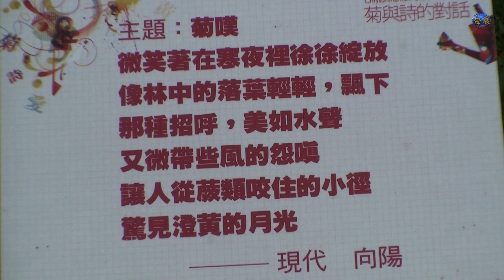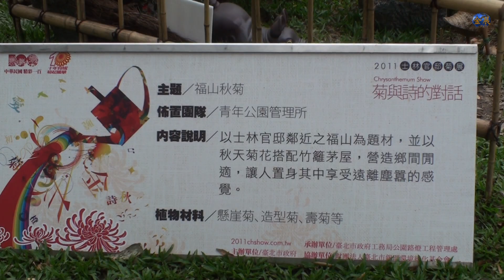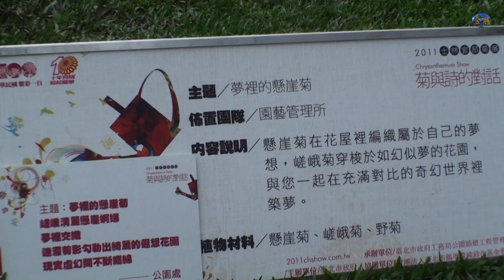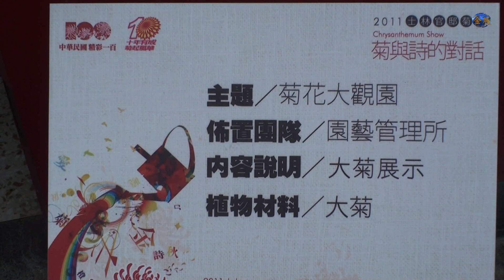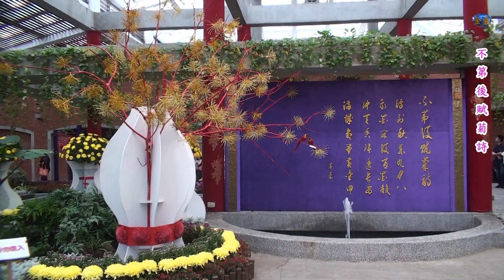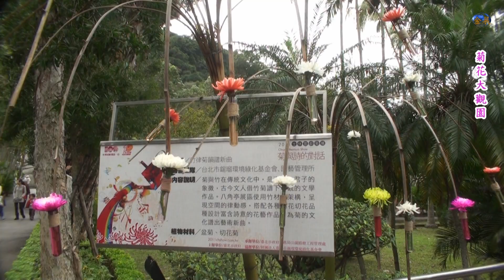2011士林官邸-菊花展(下).Chrysanthemum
士林官邸菊花展是台灣規模最大，品種、造形最多的菊展，展出的品種年年精彩，例如平時不易見的大立菊、懸崖菊、樹狀菊...等，從簡單的單一盆栽展示到整體展場規劃，都是耗時費力，栽培需超過一年的時間。在天候不穩的情況下，必須細心呵護以及專業的經驗、學識累積，到最後的創意展出，每年公園處同仁從上到下，都精益求精齊心致力「再創新菊」，讓民眾能一睹千奇百豔的菊花品種。公園處表示，今年菊展最大特色是在花博公園圓山展區與士林官邸公園同步展出。花博公園圓山展區展示大立菊及菊科植物，一片向日葵和波斯菊迎風搖擺，再現花博展區繽紛花海盛況。士林官邸公園分九大展區，包括主題園區以拱橋為主架構，搭配各色菊花、荷葉枯枝、金橘等，營造荷盡菊盛的意境。今年士林官邸菊展有上百種菊科花卉，以超過十萬盆盆栽方式，將現場布置成不同主題的花海，一踏入官邸廣場，即有各色菊花鋪設的七彩湖、及小菊花拼塑而成的芭蕾舞者及天鵝湖,各展區精心栽培佈置，獻上菊花之美。